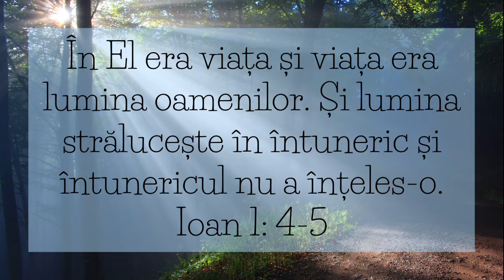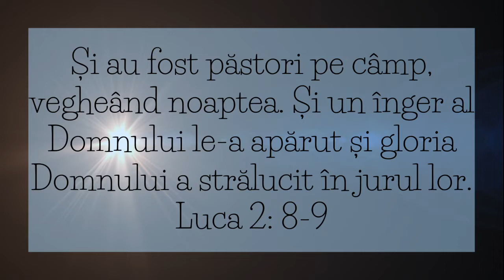Slujbă duhovnicească - Duminică dimineața (A doua zi de Crăciun) - 26.12.2021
Vă invităm să ne închinăm împreună și să ne bucurăm în Domnul, să fim în părtășie cu El
și unii cu alții. Deși suntem la distanță, suntem una în Domnul.

- fr. Titus Jurca: 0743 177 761
- fr. Sergiu Ionescu: 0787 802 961
- fr. Adi Vuc: 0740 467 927